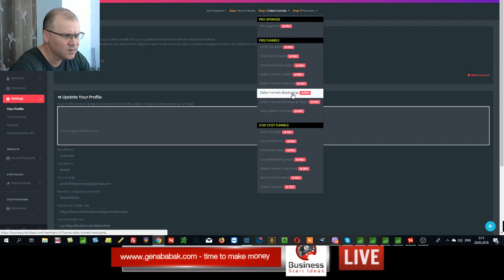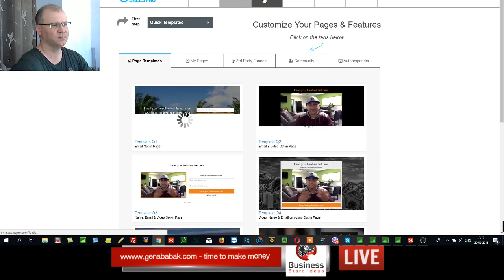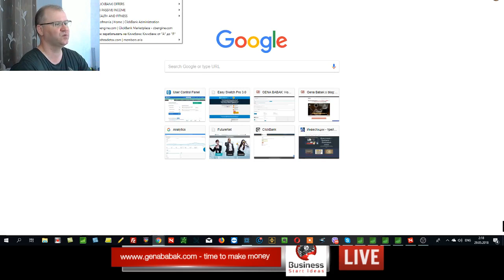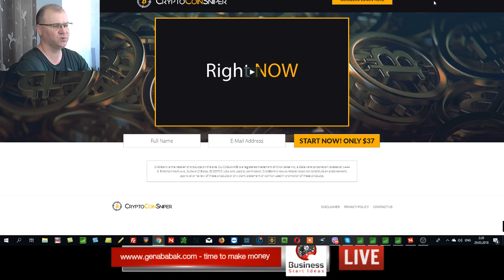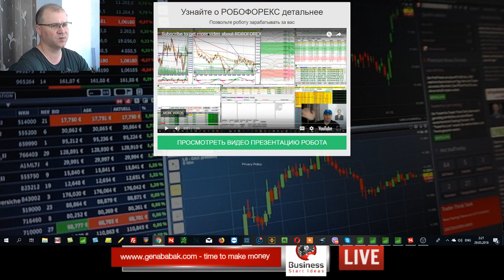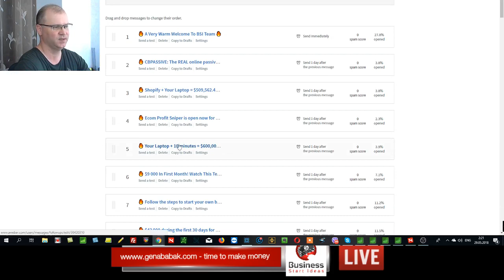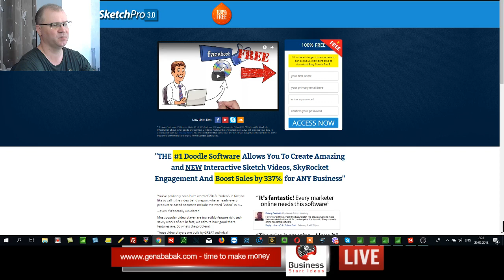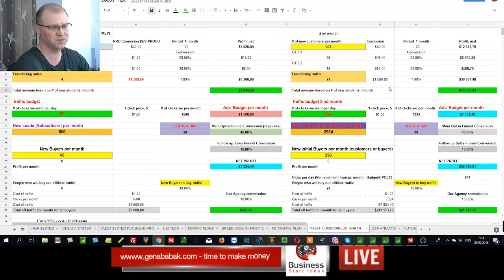ALEX3 - КРИПТОВАЛЮТНАЯ ВОРОНКА И ТРАФИК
Profitmaniadaytrading